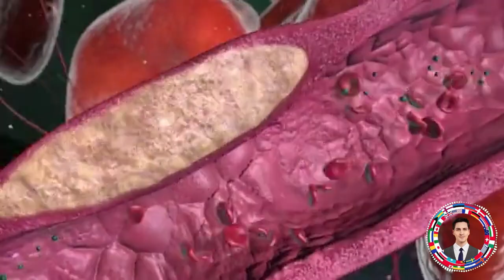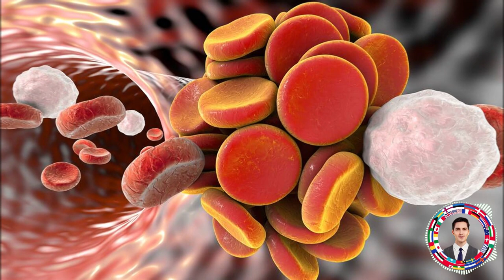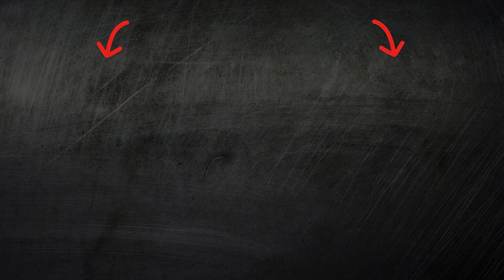10 foods for cleaning blood vessels, from stroke and heart attack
Top 10 Foods for Artery Cleansing, Stroke, and Heart Attack Prevention

Discover the top 10 foods that can help cleanse your arteries and reduce the risk of stroke and heart attack. Learn about the power of natural foods in promoting cardiovascular health and preventing life-threatening conditions. Watch now to enhance your heart health naturally!